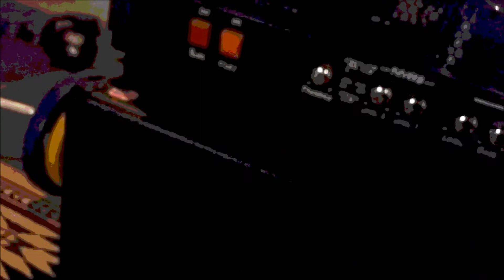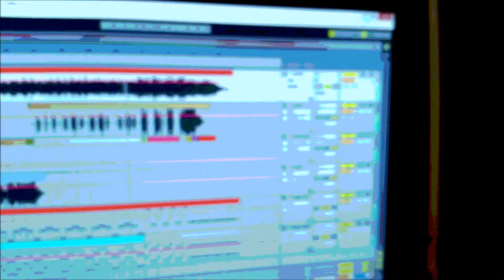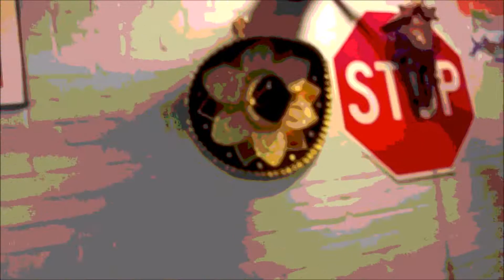CTG - Freaking Out ©2015